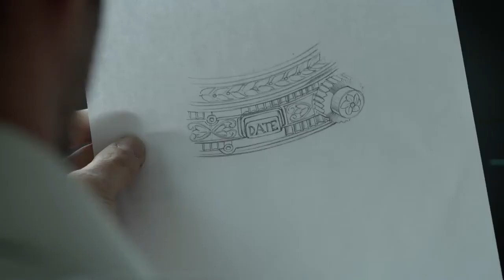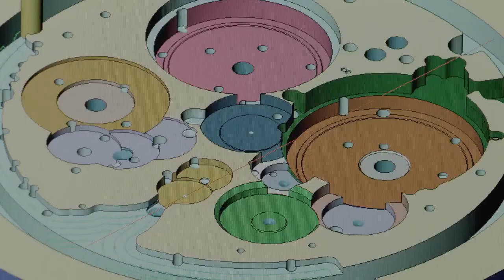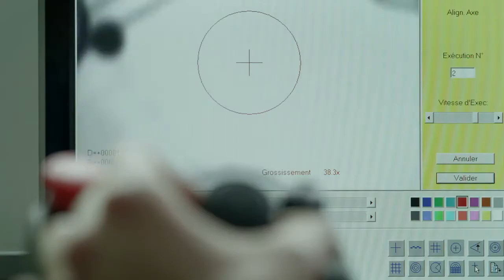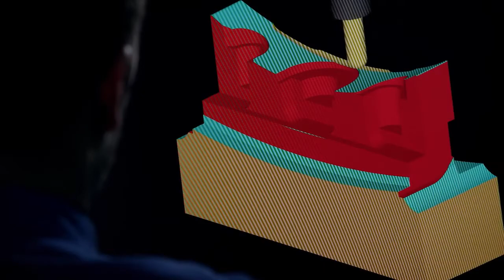This is how you make the most complex watch in the world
To honor their 175th anniversary, Patek Philippe has created their utmost complicated wristwatch yet, the Grandmaster Chime reference 5175.

This seven-piece limited edition, dual-dialed wristwatch is the result of seven years of research and the aspirations of countless watchmakers and artisans.  The list of complications, 20 in all, includes a Grand and Petite Sonnerie, a minute repeater, a date repeater, a perpetual calendar, a secondary timezone,  and a day-night indicator.